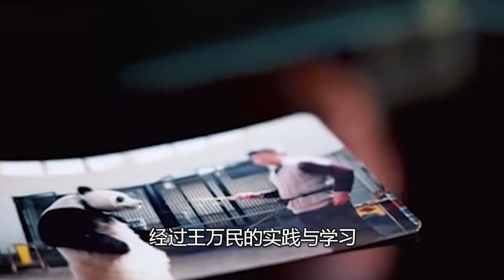吉尼斯最长寿熊猫，吉祥物盼盼原型，“巴斯”一生到底有多传奇？